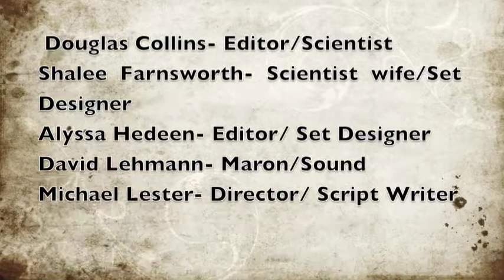Maron's Cake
During the PCS Performing and Visual Arts Summer 2014 Movie Making Camp at John Hopkins, Middle School students made this spectacular short stop-motion animation.